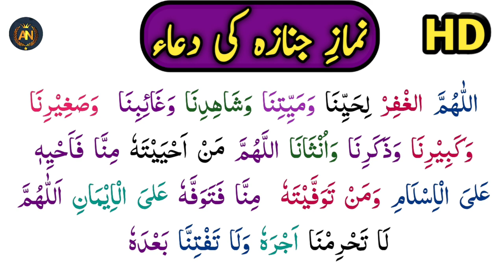Janaza ki Dua | Namaz E Janaza ki Dua full | Janaze ki Dua full Arabic HD text | Janaza ka Tariqa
Assalamu alaikum Warahmatullahi wabarkatuh
हमारे युटुब चैनल  @An-help  आप का स्वागत है आज के इस विडियो में नमाज़ जनाज़ा कि दुआ बताया हुँ जो बिलकुल सही हदीस कि रोशनी में है
 Aaj ke is video main Namaz E janaza ki dua  lekar aya hun jo bilkul sahi hadees ki roshni mein hain

janaza ki namaz ki dua
Namaz e janaza ki dua
janaza ki namaz Ka tarika
namaz e janaza Ka tarika in Hind
namaz e janaza ki dua na aati ho
namaz e janaza ki dua tarjuma ke sath
namaz e janaza ki dua balig larki
namaz e janaza ki duain
جنازہ کی دعاء
نماز جنازہ کی دعاء
احل حدیث نماز جنازہ
جنازہ کی نماز
جنازہ
जनाज़ा कि दुआ
नमाज़ ए जनाज़ा कि दुआ
नमाज़ जनाज़ा कि दुआ
जनाज़ा कि दुआ बताओ
janaza ki dua
Janaza ki niyat
janaza ki namaz ki niyat
Janaza ki namaz padhne Ka tarika
janaza ki namaz kaise padhen
janaza ki niyat kaise Karen
janaza ki mitti Dene ki dua
dua janaza ki
namaz janaza ki dua
janaza namaz
janaza
janazah ki namaz ki dua
janaja ki dua
janaja namaz ki dua
dua janaza